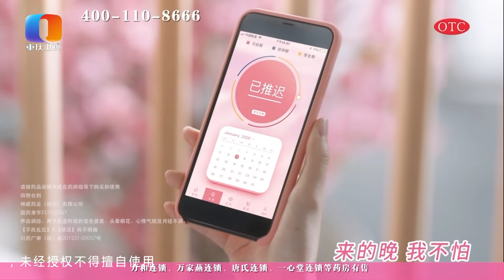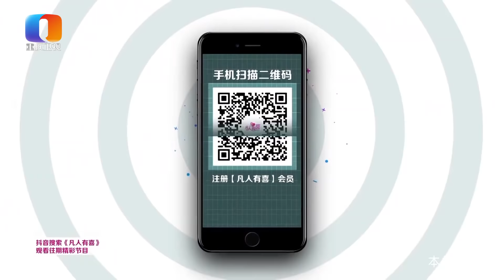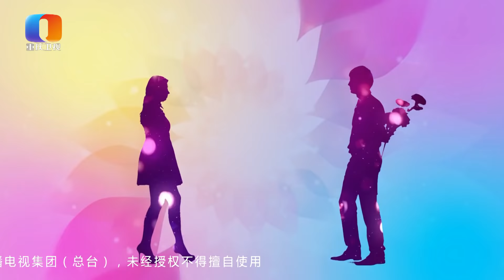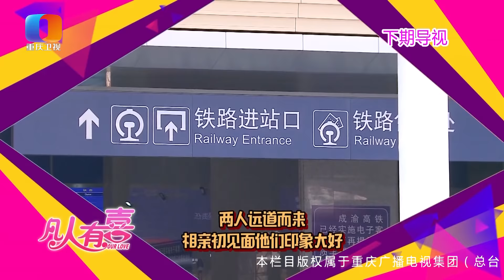【NEW】凡人有喜20201001：年龄差会不会有问题？代沟是不是无法逾越了哦？一见钟情，和相处的三观到底哪个更重要？